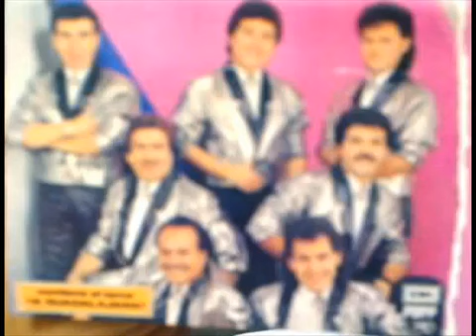Los Freddy s Volo la paloma. mp4.mp4